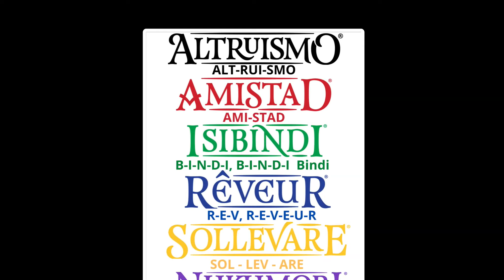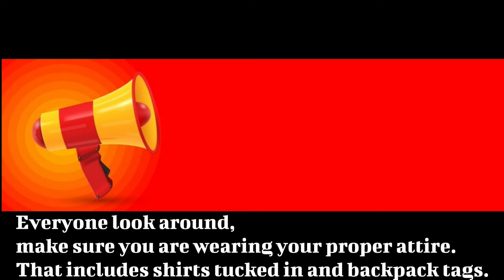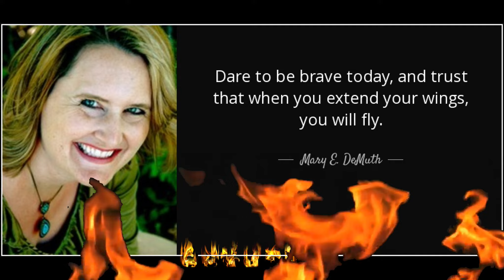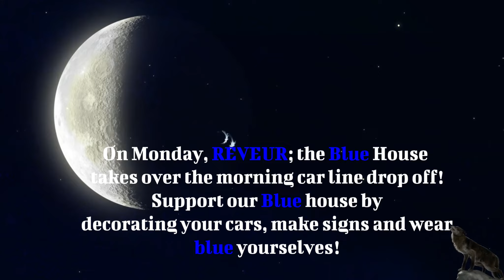PAT NEWS 10-21-2022